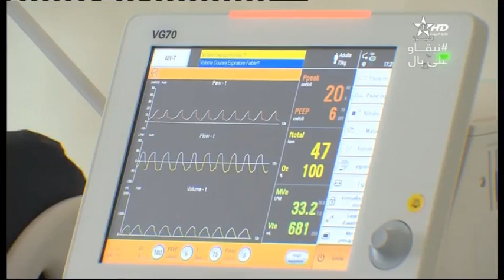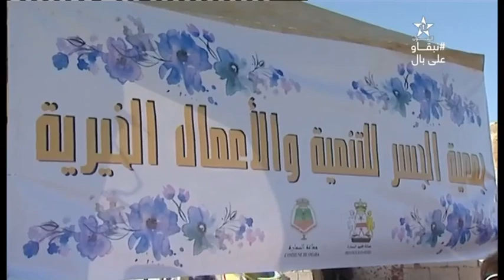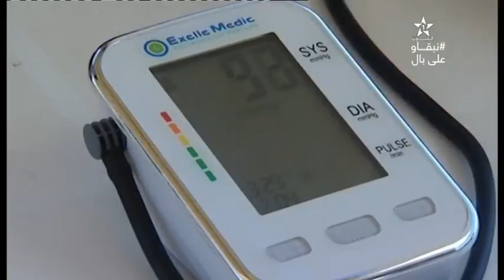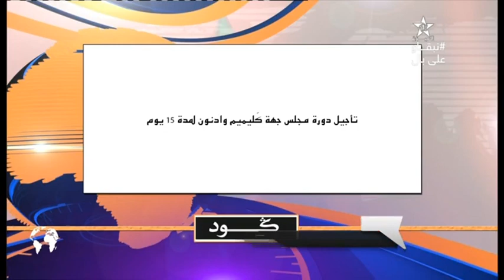نشرة اخبار قناة العيون ليوم 19/10/2020